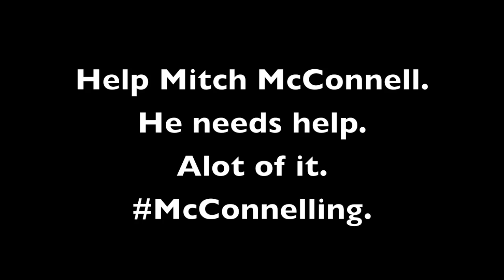Mr. Mitch McConnell's New Ad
In homage to "The Daily Show with Jon Stewart" we proudly present the purpose of Mitch McConnell's new ad. Tweet this and do your own versions of the hilarious ad by tweeting and sharing them with the hashtag "McConnelling". Purely parody. I claim no ownership over any of this material.